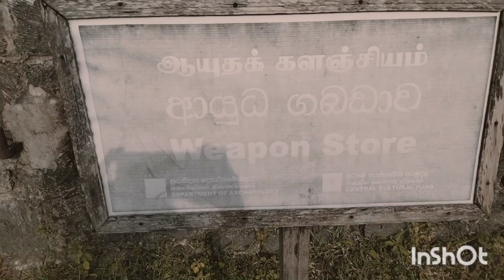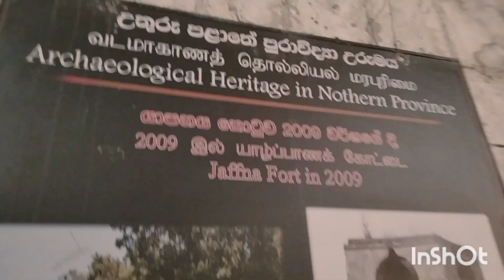யாழ்ப்பாண கோட்டை வரலாறு!